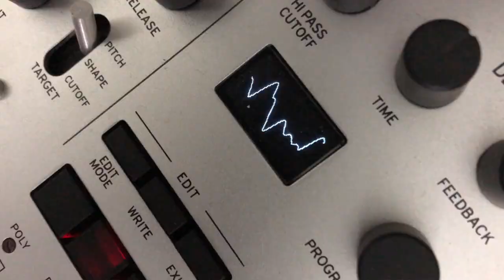Way Huge Pedals :)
Fun with the Supa-Puss Analog Delay & Swollen Pickle MKII :)